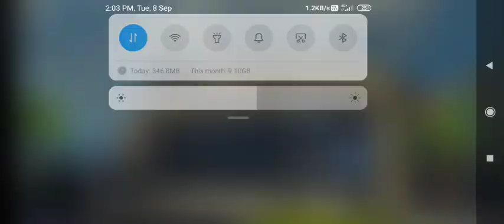Clash Squad Ranked